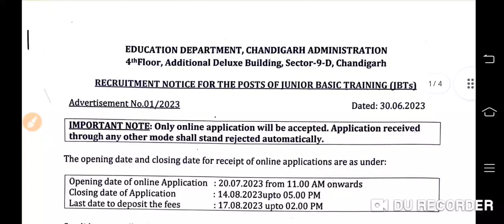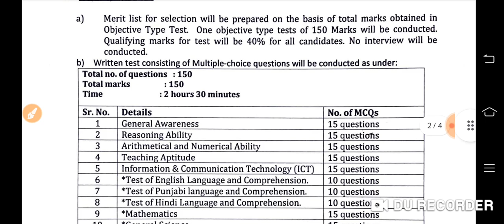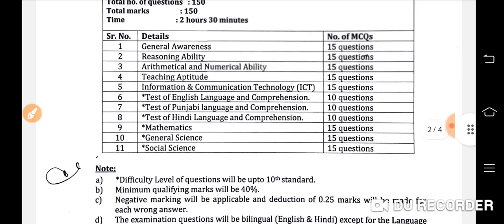Primary Teacher Vacancy 2023 प्राथमिक शिक्षक भर्ती 2023